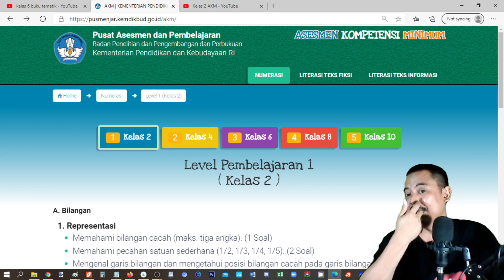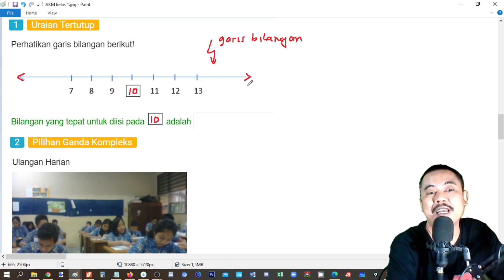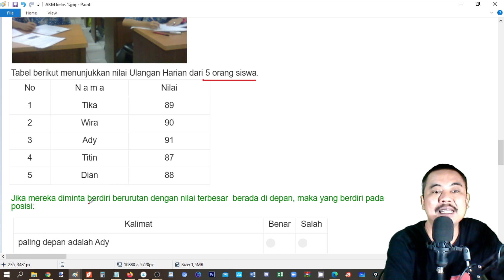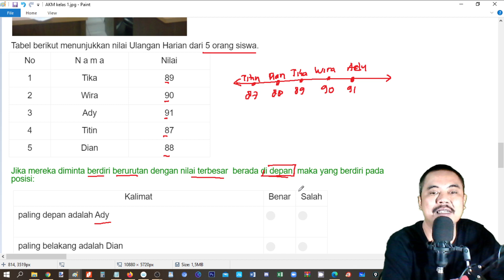AKM numerasi kelas 2 no 4 5 memahami posisi bilangan cacah pada garis bilangan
Assesment Kompetensi Minimum
situs kemendikbud